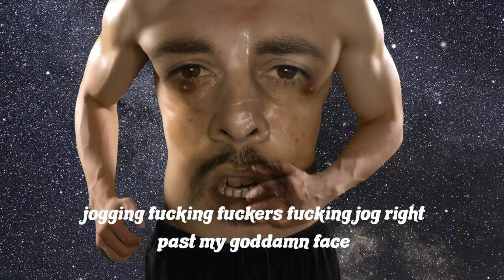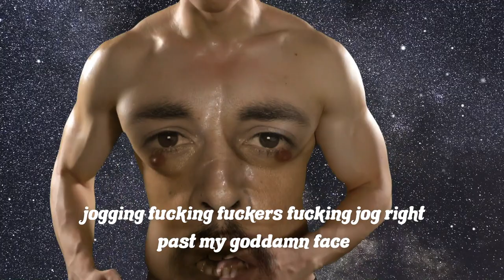Joggers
A music song about joggers circa the Covid-19 pandemic.